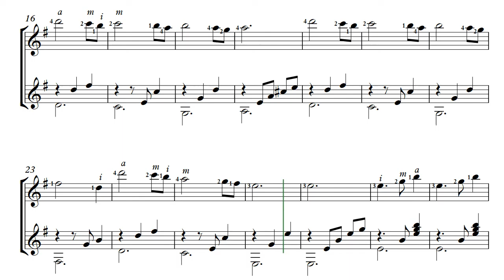Level 3 Stage 3 Ex 4 90 bpm